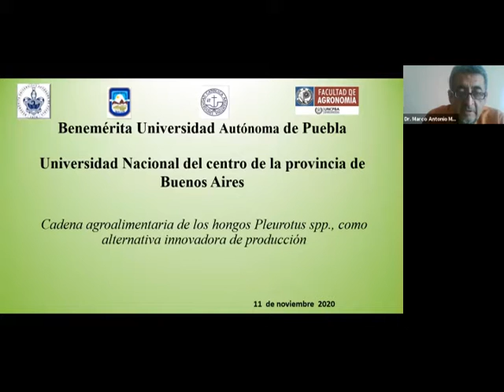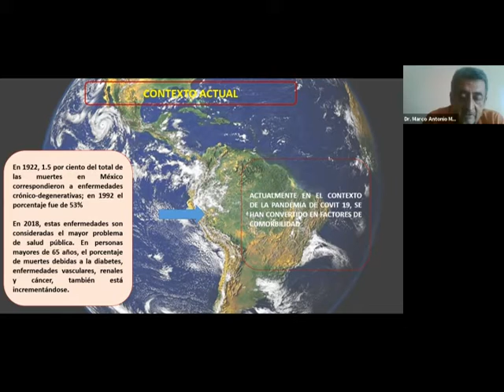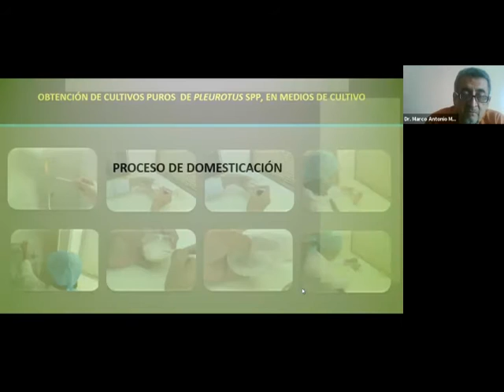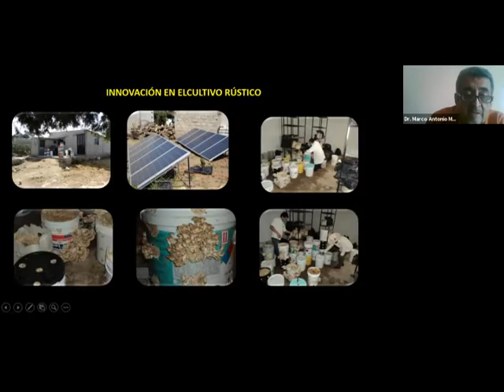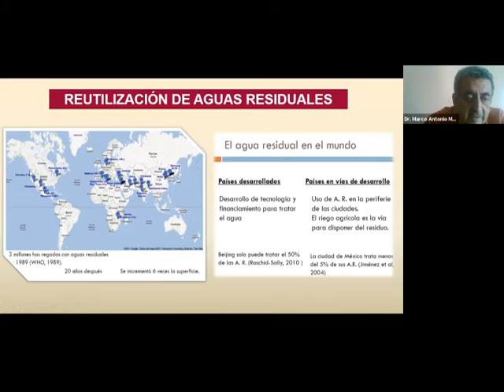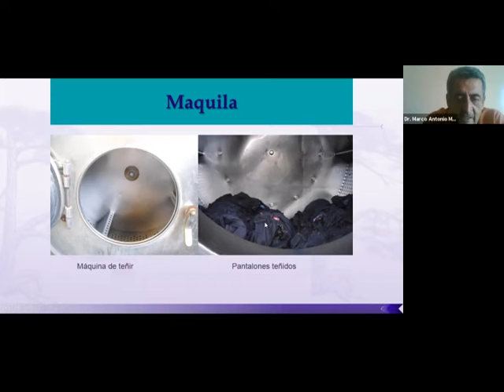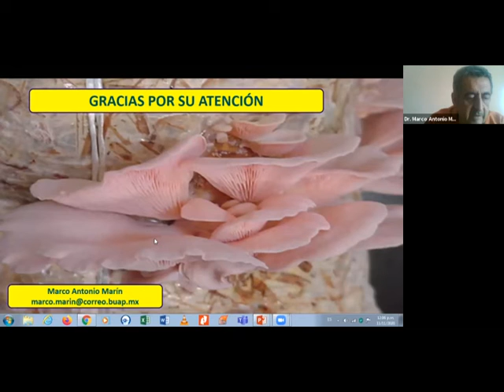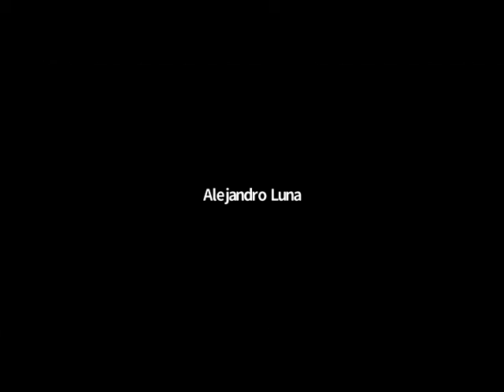11-11-2020 Clase Abierta: los hongos Pleurotus spp como alternativa de producción